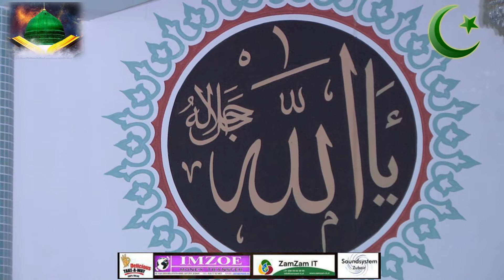Part 2 Qirat-o-Naat Platform Holland Naat Tour 2014 ln Noeroel Islam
Qirat-o-Naat Platform Holland Naat Tour
ln Noeroel Islam